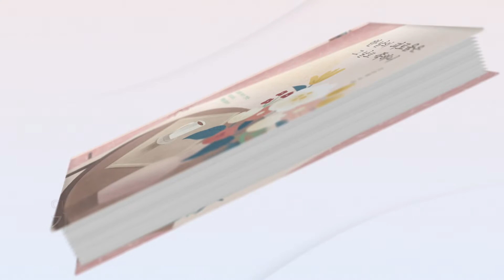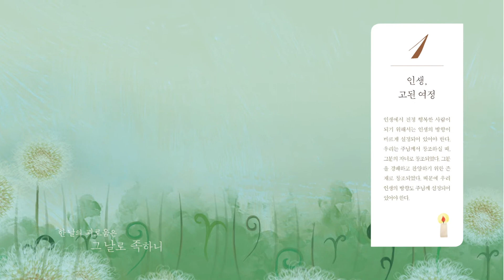[북트레일러] 한 날의 괴로움은 그 날로 족하니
포도원지기 김문훈 목사가 전하는 세상에서 기쁨으로 살아가기

"바쁘게, 열심히 산다고 문제가 해결되진 않습니다!"
하나님을 통해 참된 기쁨과 행복, 마음의 평안 찾기